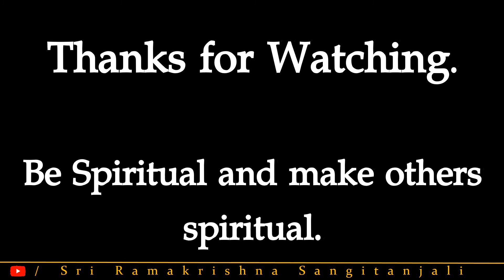દિવ્ય-કૃપા--પ્રકીર્ણ-ઉપદેશ-09-yvg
Video Published By: Sri Ramakrishna Sangitanjali
દિવ્ય કૃપા પુસ્તક ના પ્રકાશકઃ શ્રી રામકૃષ્ણ આશ્રમ, રાજકોટ
Track Name: Angel’s Dream